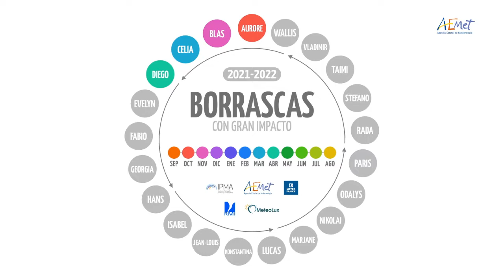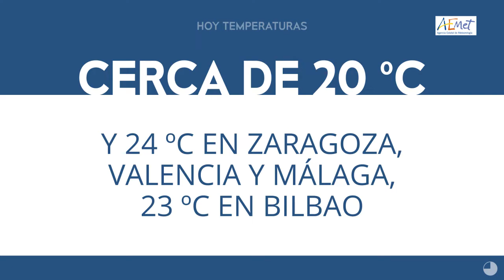ElTiempoEnTitulares 07-04-2022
FelizJueves. Aquí tienes ElTiempoEnTitulares